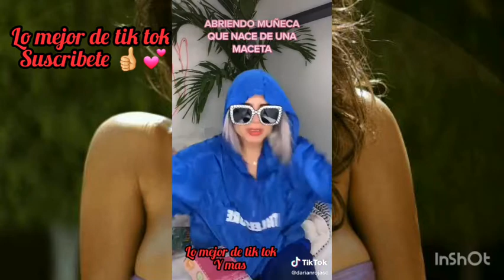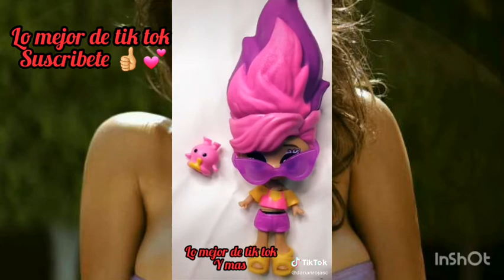NUEVOS TIK TOK DE DARIAN ROJAS TEAM PRIVE 💑💓💕 quemedejecojasinonext Teamprive 3 de octubre de 2020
NUEVOS TIK TOK DE DARIAN ROJAS TEAM PRIVE 💑💓💕💖 lo mas nuevo